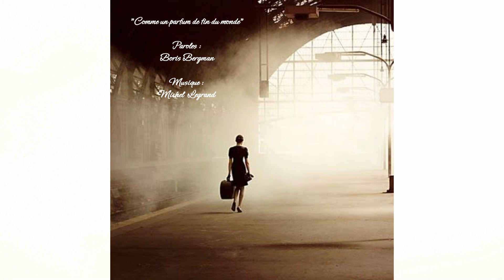"Comme un parfum de fin du monde" (cover)